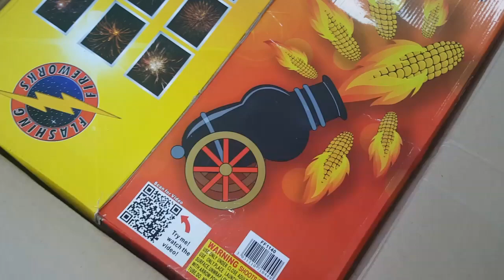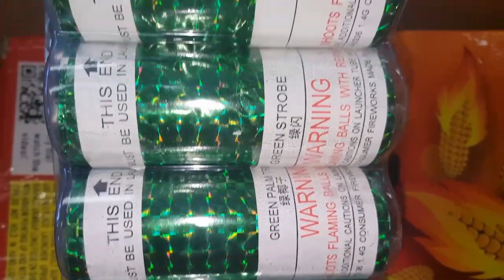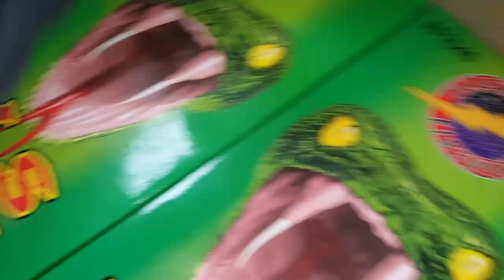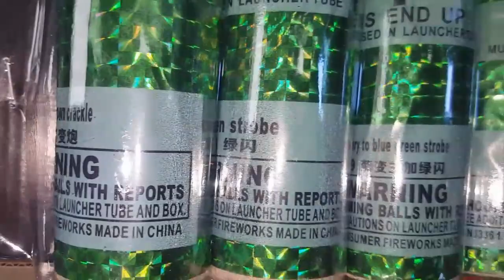Unboxing: Corn Cannon & Viper shells @ KING of BOOM Fireworks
60gram canister shells
Corn Cannon &
Viper shells

Early Black Friday Specials:
Reg $85
Now ONLY $38